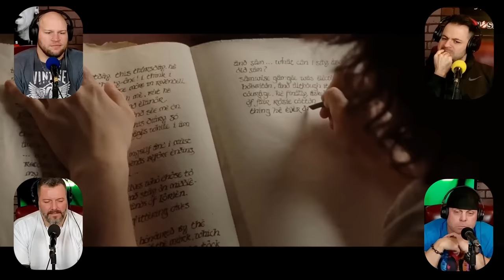First time watching Lord of the Rings The Return of the King movie reaction | Part 2 | Extended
Finally we are getting to the Lord of the Rings! And yes for 3 of us, it really is the first time watching! And the Return of the King was epic!

Badd Medicine here and its LOTR reaction time. Gandalf and Aragorn lead the World of Men against Sauron's army to draw his gaze from Frodo and Sam as they approach Mount Doom with the One Ring. An epic journey coming to an end in an epic way with Lord of the Rings. Huge battle scenes to take us home here. Frodo and Gollum battle over the ring! And the ending to this movie was a bit shocking. Did not see that coming! Aragorn is the man! He was able to pull the dead to help with the battle in an fantastic fashion. Wasn't sure if they were going to help there.

Lord of the Rings movie reaction skip to:
0:00 - LOTR movie reaction intro
2:28 - Lord of the Rings The Return of the King movie reaction
35:24 - Lord of the Rings outro